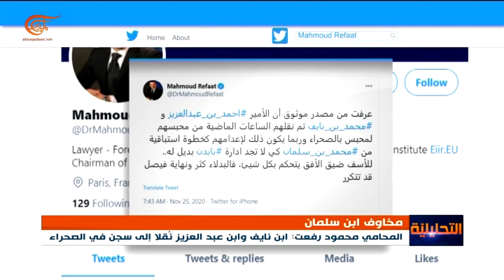محمد بن نايف وأحمد بن عبد العزيز.. أبرز مخاوف محمد بن سلمان